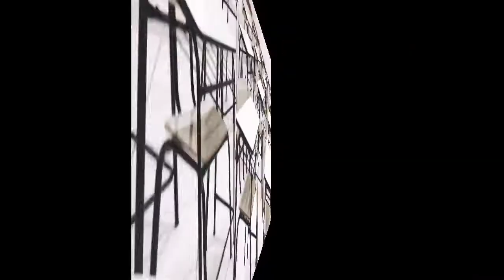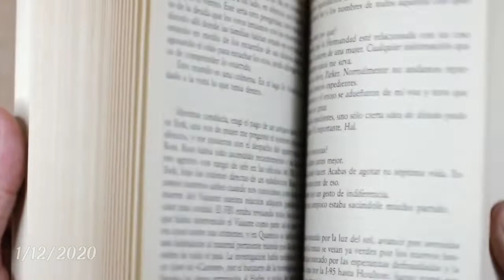15 दिसंबर से शैक्षणिक संस्थाएं खुलेंगे/School college kb khulega 2020#uniq one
15 December se kaun kaun se States mein college khul rahi hai aur kaun se statement nahin khul rahi hai aur khul rahi hai to kin details ke sath khul rahi hai kis tarah ke niyam Lagu honge is baat ki jankari Di Gai hai video mein
Edit by ... Kine master
Recorder. Phon recoder

If you see the content that you own that you did not submit or give content for us.we have likely received fall permission and would be happy to resolve this for you!

.All content provided by this channel is meant for educational and entertainment purpose